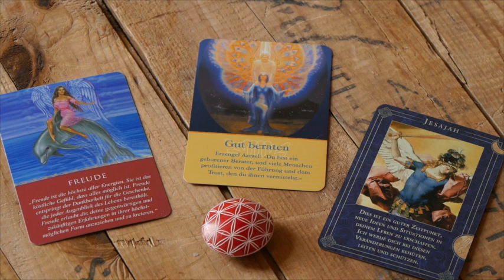Wochenreading 7.-13.12.15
Zu meiner neuen Facebook-Seite geht es mit:
Zu meinen persönlichen Readings :
http:/lebensart-faverey.de/
Viel Spaß! ;)